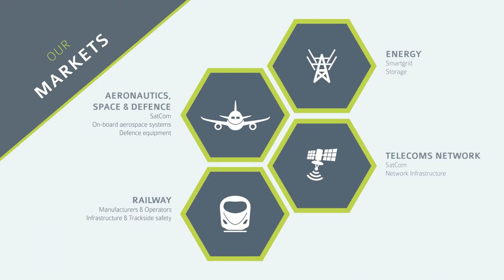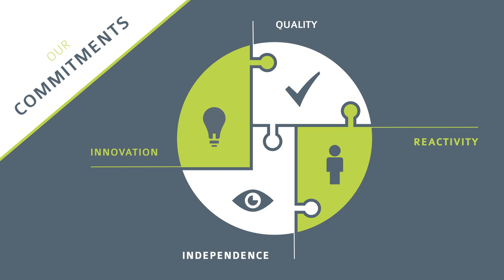ACTIA Corporate Film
ACTIA overview:
An international group founded in 1986
24 Locations
436 M€ Turnover
More than 3.500 emloyees worldwide
13 to 15% of annual turnover invested in R&D